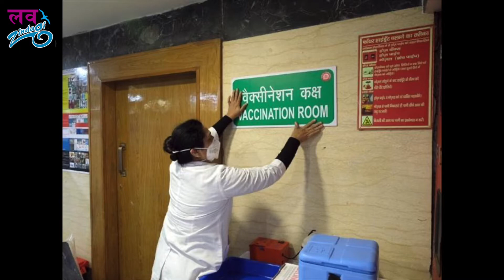Khabar Hafte Ki || Learn About What Happened Last Week! || "INDIA'S FIRST VACCINE DRIVE" AND MORE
This Sunday we bring to you news of the week!